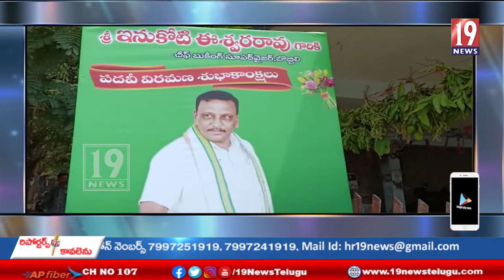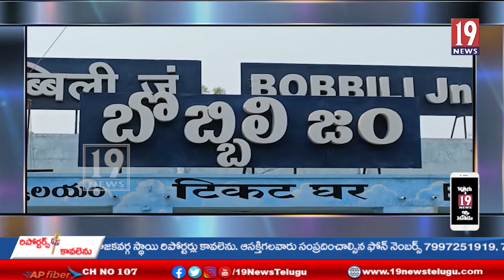రక్తదాన శిబిరాన్ని ప్రారంభించిన ఎమ్మెల్యే శంబంగి